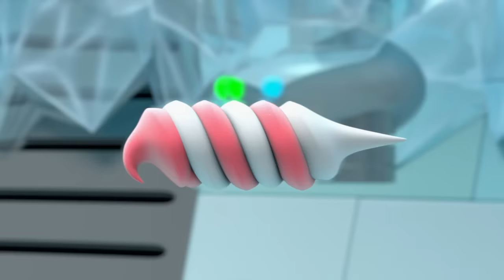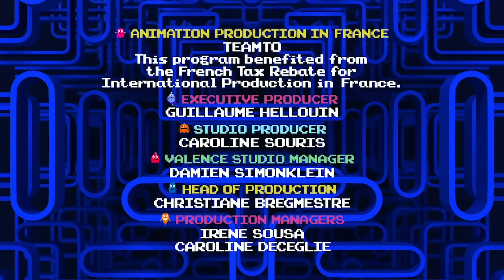PAC-MAN | PATGA | S01E19 | Stand By Your Pac-Man | Amazin' Adventures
It’s ValenPac Day and Pinky is so jealous of Pac's friendship with Cyli, she tries to get rid of her rival, which winds up getting Pac captured by the Pacinator... who is responsible for ‘icing’ the Last Yellow Ones! Pinky and Cyli have to grudgingly work together to try and free their Pac-Man.

PAC-MAN | PATGA | S01E19 | Stand By Your Pac-Man